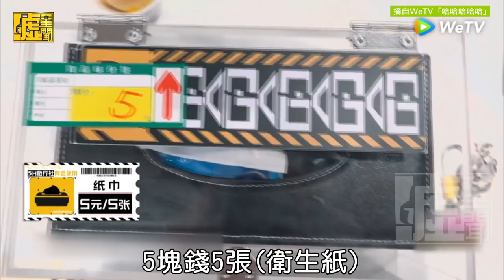鹿晗窮遊竟用內褲擦臉 被鄧超嗆「胖到不用裝」